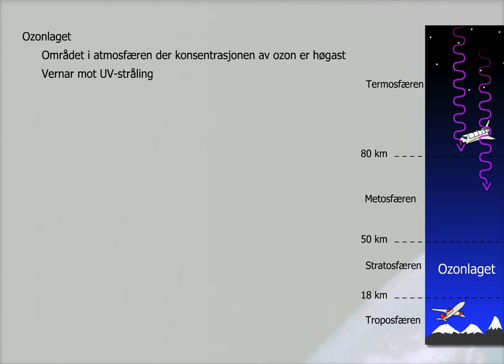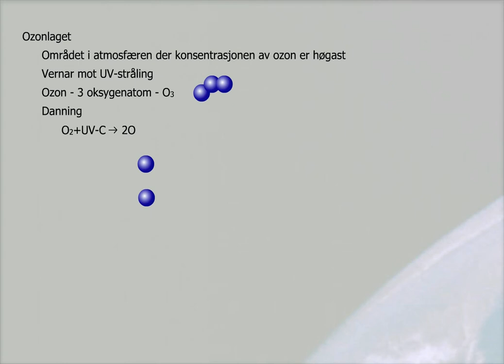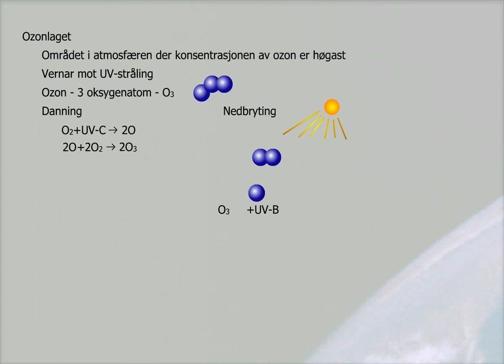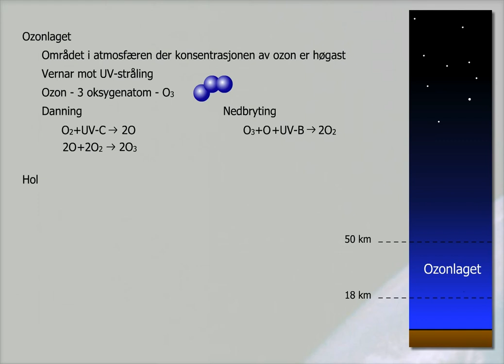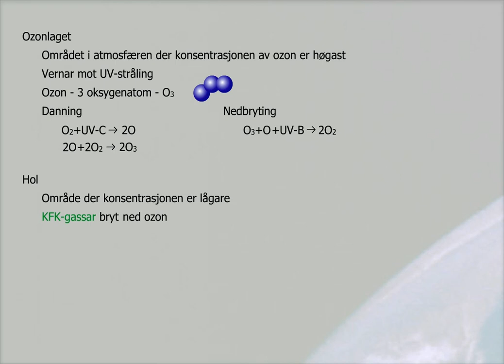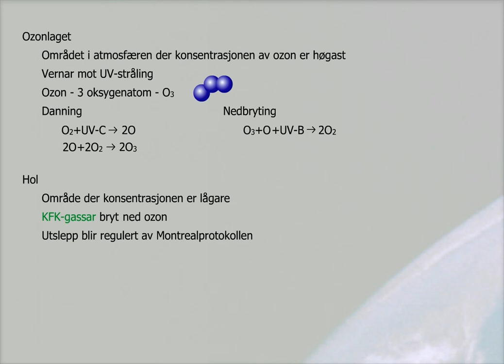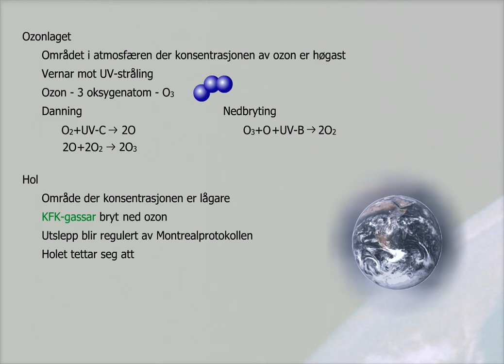Ozonlaget (nynorsk)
Ozon er ein gass som er konsentrert i stratosfæren. Utslepp frå jorda kan skape hol i ozonlaget, noko som kan sleppe meir skadeleg stråling ned til jordoverflata.